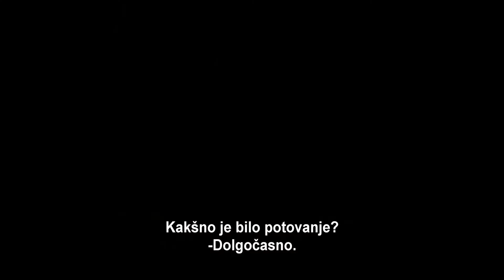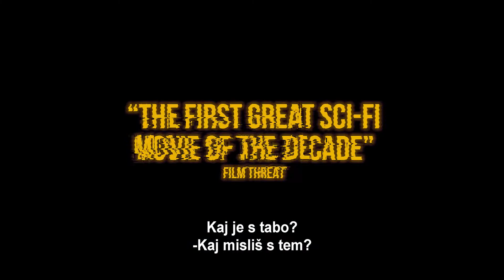Polaščevalka - v kinu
Brandon Cronenberg v drugem celovečercu svoji žilici za visoko stilizirano in sterilno hladno futuristično distopijo vcepi še tradicijo telesne groze, ki mu kot sinu kultnega Davida Cronenberga pripada že po rodu. Kritiško ovenčana znanstvenofantastična srhljivka je med številnimi lovorikami prejela nagradi za najboljši film in režijo na osrednjem festivalu fantastičnega filma v Sitgesu.
Tasya Vos (Andrea Riseborough) dela kot poklicna morilka za skrivnostno biotehnološko podjetje. S pomočjo možganskega vsadka se polasti telesa in duha nevednega gostitelja, ki zanjo opravi umazano nalogo. Njeni naročniki so korporativni mogotci, njene tarče njihovi konkurenti. A ko se naseli v možgane najnovejše žrtve, se začneta njuni osebnosti nevarno zlivati, morilka pa postaja ujetnica misli, ki jo skušajo izbrisati.